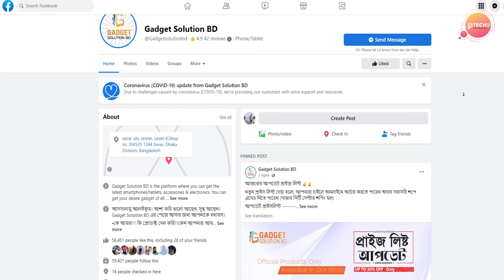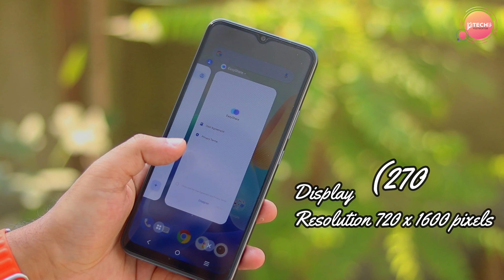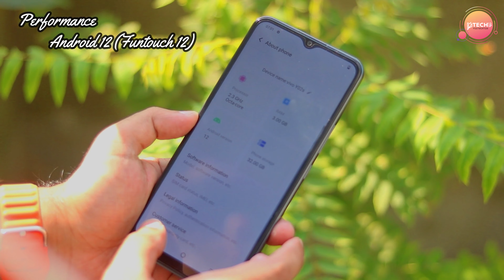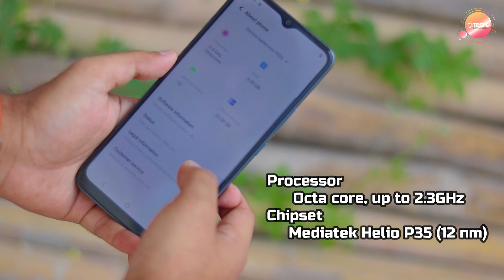VIVO Y02s Review in Bangla 12,590TK 3GB 32GB | TPM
VIVO Y02s Review in Bangla 12,590TK 3GB 32GB

____Sponsor_____

👇 " Gadget Solution BD "👇

𝗦𝗵𝗼𝗽 𝗔𝗱𝗱𝗿𝗲𝘀𝘀: Savar City Center, Level-4, Shop No-3045/A
Helpline number           : 𝟬𝟭𝟲𝟭𝟮-𝟯𝟳𝟱𝟰𝟯𝟰
  Online order                 : 𝟬𝟭𝟲𝟭𝟬-𝟱𝟵𝟱𝟵𝟯𝟵

Follow TPM

Meet 'TPM' team